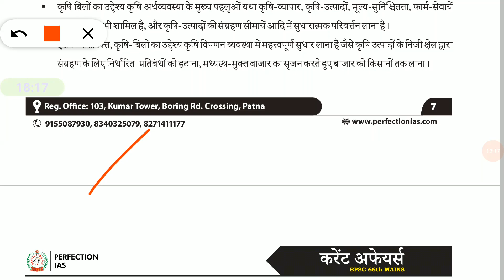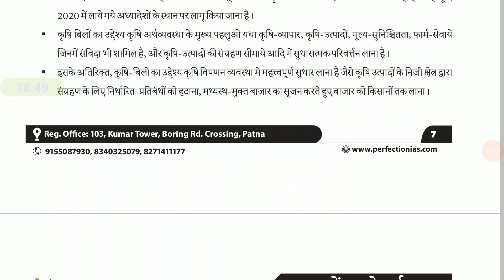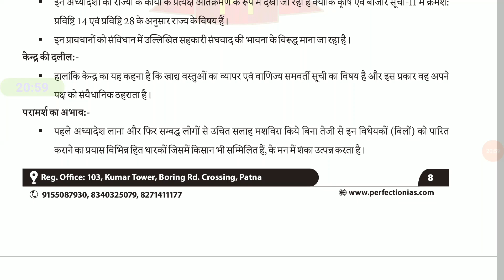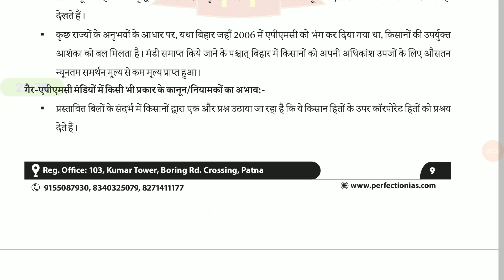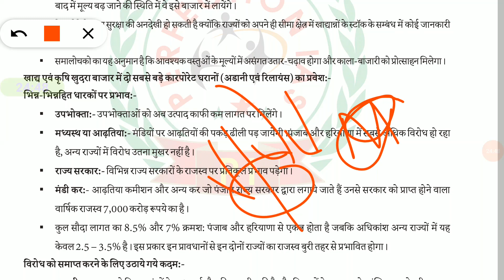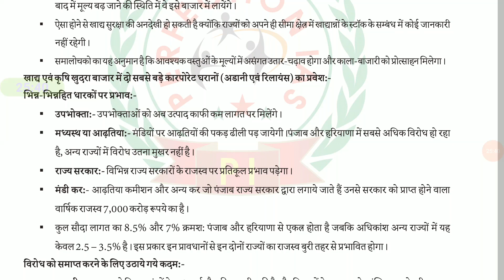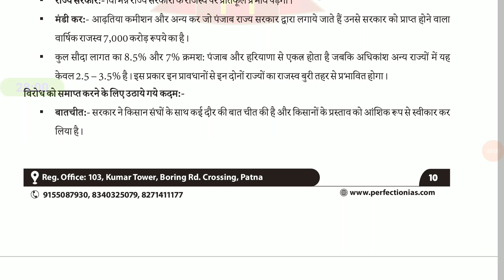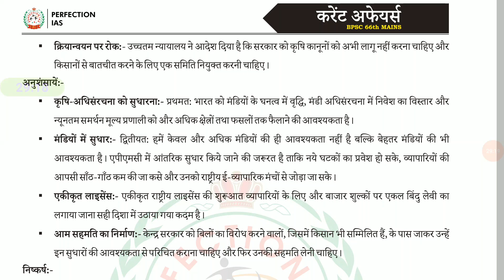TOP 100 CURRENT AFFAIRS 2021 IN HINDI || FARMER'S PROTEST || BPSC 66 MAINS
TOP 100 Current Affairs 2021 in hindi || BPSC 66 MAINS || Farmer's Protest  || DAY 3
1.Farmer's protest upsc
2.Farmer's protest in delhi
3.Farmer's protest live
4.Farmer's protest latest news
5.Farmer's protest upsc essay
6.Farmer's protest upsc dristi
7.Farmer's protest upsc insight
8.Farmer's protest explained upsc
9.Farmer's protest upsc student
10.Farmer's protest in hindi
11.Farmer's protest upsc in hindi
12.Top 100 current affairs
13.Current affairs for bpsc 66
14.Current affairs for bpsc 66 mains
15.Current affairs for bpsc 66th mains
16.Current affairs for bpsc 66 in english
17.Current affairs topics for 66th bpsc mains
18.Current affairs questions for 66 bpsc mains
19.Current affairs for 66 bpsc mains
20.One nation one election explained
21.One nation one election upsc/ias 2021
22.discussion today One nation one election
23.why One nation one election
24.One nation one election indian polity
25.The big picture,One nation one election

BIHAR PCS STATE PUBLIC SERVICE COMMISSION BPSC Mains KI TAIYARI KAISE KARE ? BPSC MAINS  66th MODEL PRACTICE TEST IN ENGLISH AND HINDI  ( with full solution discussion analysis review and solution answer key )

telegram link for DAILY ANSWER WRITING given below
Daily Answer Writing की पीडीएफ प्राप्त करने के लिए नीचे दिए गए लिंक से जॉइन करें

Paid Test Series जॉइन करने के लिए नीचे दिए गए नंबर पर कॉल करें
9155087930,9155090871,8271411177